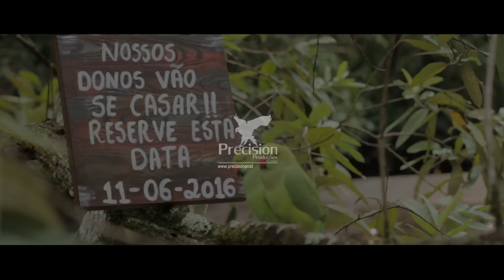Pré wedding Daniele e Renato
Filmado em Alfredo Chaves